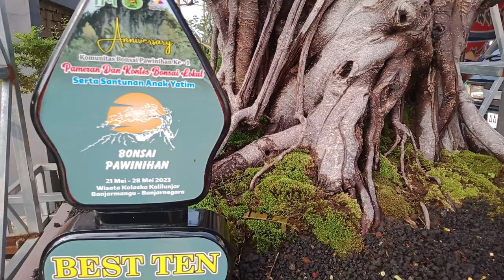Bonsai iprik angker